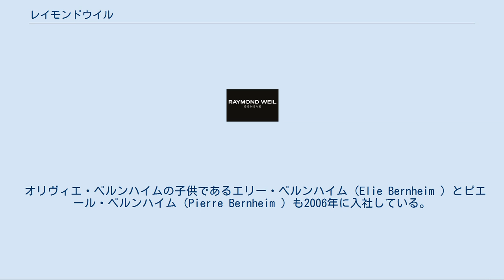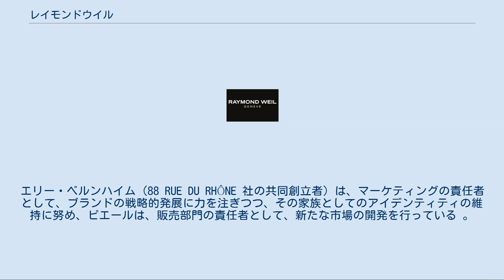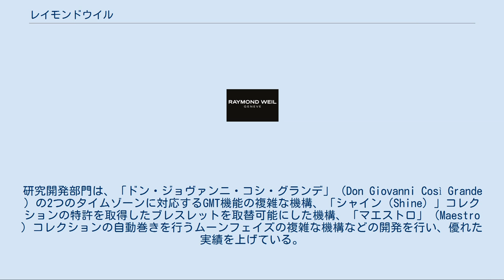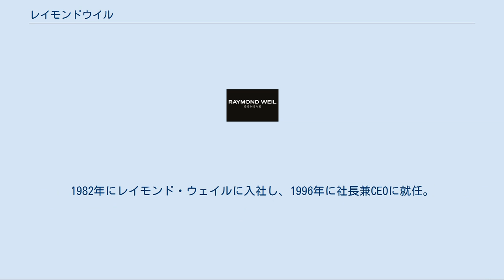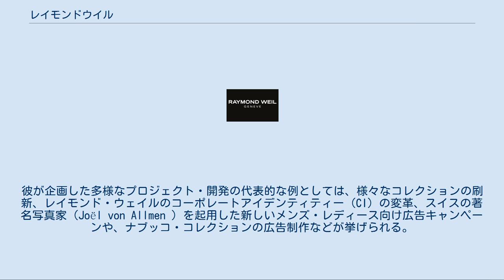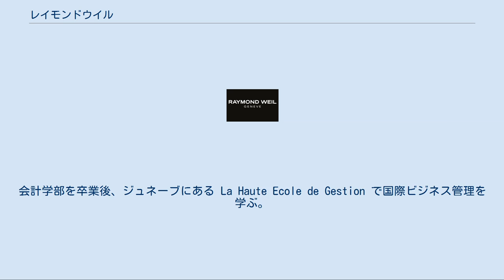レイモンドウイル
レイモンド・ウェイル（Raymond Weil ）は高級腕時計の製造、流通および販売を手がけるスイスの企業。
レイモンド・ウイルにより1976年にジュネーブで設立された同社は、スイスの高級腕時計業界で数少ない独立企業のひとつ。
 レイモンド・ウェイルは、1976年、時計製造業界が危機的状況にある中、自らの名を冠するブランドを立ち上げた。
まずヨーロッパでの販売網を確立させ、それから世界に進出するという戦略を取った。
 ウイルの義理の息子であるオリヴィエ・ベルンハイム（Olivier Bernheim ）が、数年間ハイネケンとユニリーバのマーケティング部門で経験を積んだ後、1982年に同社に加わっている。
1996年にCEOに任命され、それ以来、ブランドの国際的成長に尽力してきた。
 オリヴィエ・ベルンハイムの子供であるエリー・ベルンハイム（Elie Bernheim ）とピエール・ベルンハイム（Pierre Bernheim ）も2006年に入社している。
エリー・ベルンハイム（88 RUE DU RHÔNE 社の共同創立者）は、マーケティングの責任者として、ブランドの戦略的発展に力を注ぎつつ、その家族としてのアイデンティティの維持に努め、ピエールは、販売部門の責任者として、新たな市場の開発を行っている 。
 最初にヨーロッパとイギリスで成長してから、その販売網を世界に広げた。
1980年代初頭に、まずアラブ首長国連邦、それからアメリカ合衆国とインドに進出している。
1999年に、オリヴィエ・ベルンハイムが研究開発部門を設立した。
時計の設計過程すべてを管理下に置くことが狙いとなっている。
研究開発部門は、「ドン・ジョヴァンニ・コシ・グランデ」（Don Giovanni Così Grande ）の2つのタイムゾーンに対応するGMT機能の複雑な機構、「シャイン（Shine）」コレクションの特許を取得したブレスレットを取替可能にした機構、「マエストロ」（Maestro ）コレクションの自動巻きを行うムーンフェイズの複雑な機構などの開発を行い、優れた実績を上げている。
 2009年にそれまでの流通業者との提携は終了し、アメリカに独自の子会社を設立した。
またインドでもバンガロールに完全子会社を2010年に立ち上げ、同年、デリー、ムンバイ、チェンナイに専門店を出している。
レイモンド・ウェイルの時計は今では世界中で販売されている。
 2013年4月英国での販売契約を経営管理合意へと変更し、子会社を設立。
 オンラインにおけるブランドの確立にも力を注ぎ、位置情報に基づくソーシャルメディア、フォースクエアと提携し、ならびにFコマース（Facebookコマース）を採用した最初のブランドでもある。
更に、2007年9月、レイモンド・ウェイルはセカンドライフでアイランドを作成した最初の高級腕時計製造会社となった。
ブランドのセカンドライフや他のソーシャルメディアチャンネルでの活動は、新しいコミュニケーションのチャンネルに対応し、顧客のより近くに存在することでブランドの価値を認識してもらうという戦略的判断に基づいて実践されている。
 2017年現在、日本ではGMインターナショナルが正規代理店になり、販売を再開している。
 日本での再販にともない、名前を《レイモンド・ウェイル》となっている。
 レイモンド・ウェイル（創業者、名誉会長）は、1926年にジュネーヴで生まれた。
経営学の学位を取得後、1949年にスイスの時計メーカーであるキャミーに入社。
マネージャーへ昇進し、26年勤務した。
1976年、時計製造業界が危機的状況にある中、自らの会社を設立することを決意した。
様々な職能団体において、重要な役職を歴任した。
ジュネーブ時計メーカー組合組合長、時計製造業界トレーニングセンター(CFH) 副会長、スイス時計協会(FH)の会員として活動し、他にも多くの経営者団体のメンバーとして活躍した。
また1995年までバーゼル国際時計宝飾フェア出展者委員会の会長も務めた。
既婚者であり、娘2人と孫6人に恵まれた。
叙情詩調と古典的音楽を愛好しつつ、現代美術にも情熱を注ぎ、飛行機の操縦も愛し、56歳で操縦免許を取得した。
2014年1月27日付けで、会社によりレイモンド・ウイルの死が発表された。
 オリヴィエ・ベルンハイム（社長）：1954年、フランスストラスブールで誕生。
EMストラスブール・ビジネススクール（フランス）で...